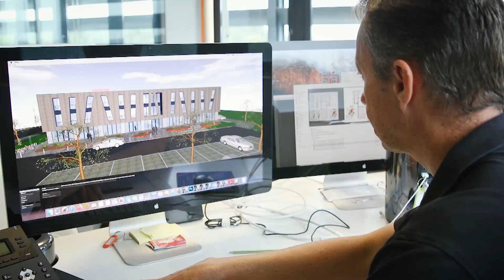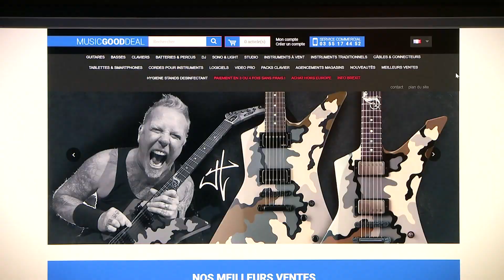L’intégrale de l’émission du 15 décembre 2022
Retrouvez dans cette émission :
00:00 L’actu du jour
02:07 Patience pour les boules Extra
04:19 Une colocation pour seniors atteints de la maladie d’Alzheimer à Baerenthal
06:32 24 heures d’animation pour les enfants du périscolaire de la Cité
08:48 Alizé Group : l’art et la manière du puzzle
10:56 Des puzzles sur Sarreguemines en vente à Sarreguemines
11:20 La Sainte-Lucie réchauffe le marché de Noël de Sarreguemines
12:26 Oh hisse les décorations !
13:28 Katell Jungmann a présenté son single « Fragilités »
14:40 La polyphonie de l’Etoile-du-Matin en concert à Bitche
15:50 La météo
20:30 Les bons plans de sorties
22:01 Installer une crèche à la maison, oui, mais géante s’il vous plaît !
24:15 Boulangerie Stéphanus : les mains dans la farine de père en fils